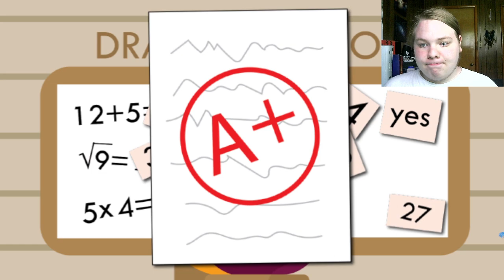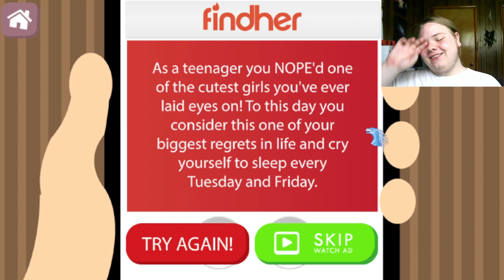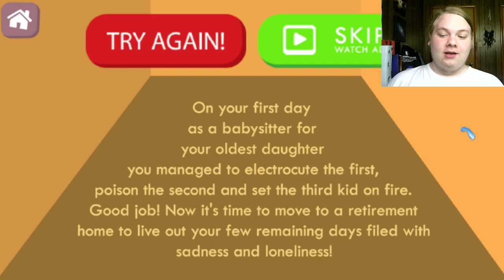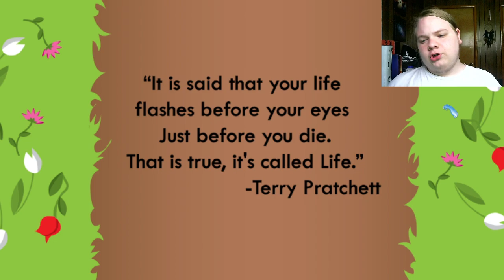LIFE IN A NUTSHELL | Life & Afterlife: The Game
Sorry I haven't uploaded last week. I was trying to figure out how to fix my recorder. But I'm back!

Apparently, your life sucks. You have all these things you want to do, but most you never get to. Don't worry, your afterlife will be awesome!

WattPad - Soren S.
Community Channel - Team Blazi